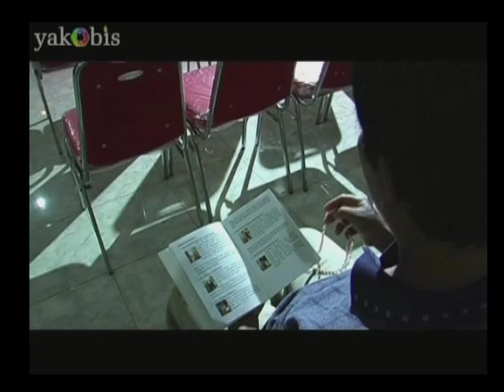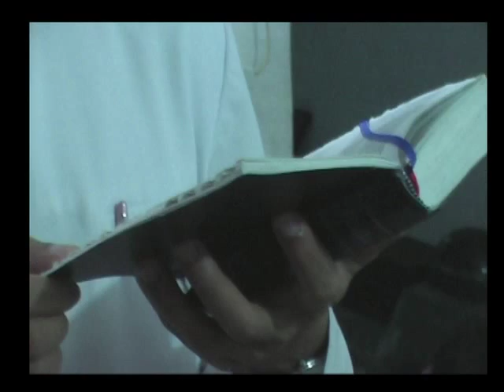BUNDA YANG TERSUCI.Cipt/Vokal. Rm Yuni Wimarta CM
Ingin mengunjungi Channel Yakobis TV. Klik atau

Bunda Maria, penghubung banyak agama

Belum lama ini di Jerusalem sekelompok agamawan dari Islam, Kristen dan Yahudi, yang semuanya laki-laki, berkumpul untuk memuji seorang perempuan -- Bunda Maria/Maryam..., ibunda Yesus/Nabi Isa -- dan menemukan makna bersama melaluinya.

Dalam dunia prakarsa dan upaya bina damai yang didominasi laki-laki, ini merupakan contoh langka dan menarik bagaimana seorang perempuan suri teladan digunakan sebagai penghubung.

Maria, yang merupakan seorang Yahudi dan ibunda dari Putra Tuhan bagi orang Kristen, jugalah salah satu perempuan yang paling disanjung dalam Islam. Sebuah surah dalam Alquran pun menyandang namanya. Namun, di samping status ini, ia sangatlah manusiawi.

Adakah cara yang lebih baik untuk saling terhubung daripada melalui salah satu ibu paling terkenal dalam sejarah ini?

Pendiri prakarsa ini adalah mantan jurnalis Ingrid Stellmacher, yang setelah 25 tahun memproduksi acara televisi dan film ingin "berhenti mengomentari konflik dan mulai melakukan sesuatu untuk menyelesaikannya." Ia membentuk organisasi yang bermarkas di Inggris, The Mary Initiative, yang bertujuan menyatukan orang-orang melalui pemahaman dan perasaan mereka tentang Bunda Maria.

Stellmacher mengatakan bahwa memfokuskan perbincangan pada arti penting Bunda Maria mengatasi hambatan "sekadar bicara"tentang dialog antariman dan perdamaian. Maryam membawa orang-orang ke meja dialog karena belas kasih dan respek yang ia tunjukkan, dan dengan begitu bisa menghubungkan para peserta dialog, baik laki-laki maupun perempuan, bahkan sebelum mereka mulai bicara.

Para penganut dari beberapa agama yang dibagi dalam kelompok-kelompok, terkadang bersama rekan yang tak mengamalkan agama, diminta untuk mendiskusikan pertanyaan, "Apa arti Maryam bagi Anda?"

Tanggapan-tanggapannya difilmkan, dan wawancara salah satu kelompok dipresentasikan untuk didiskusikan oleh kelompok-kelompok lain.

Misalnya, Dubes Palestina untuk Inggris di London, Profesor Manuel Hassassian, mengungkapkan bagaimana baginya,"Maria melambangkan harapan, spiritualitas dan cinta." Harapan, spiritualitas dan cinta adalah beberapa unsur penting yang sering kali luput ketika kita membahas berbagai isu yang kita hadapi di dunia ini.

Profesor Yahudi, Miri Rubin, dengan fasih menggambarkan bagaimana mustahilnya menjadi orang Eropa, namun tak tersentuh oleh jangkauan Maryam dalam seni, arsitektur dan puisi,"pada dasarnya semua yang kita anggap indah".

Sekelompok muslim Pakistan mengungkapkan keinginan untuk mempunyai suatu prakarsa Maria antara India dan Pakistan karena pemisahan kedua negara ini merupakan tragedi mereka.

Saat itu mereka belum melihat klip film Dr Mohini Giri, menantu presiden keempat India, VV Giri, yang beragama Hindu, yang menjelaskan bahwa baginya Maria adalah seorang ibu, dan jika melalui Maria kita bisa meraih perdamaian lalu mengapa tidak (menggunakannya sebagai penghubung semua)?

Ide Rekonsiliasi

Membawa diskusi-diskusi positif dan berorientasi ke depan tentang Maria kepada kelompok-kelompok orang yang masih melihat ke belakang ke serangan 11 September memunculkan pertanyaan-pertanyaan konseptual penting untuk upaya bina damai. Misalnya, bagaimana kekuatan keras harus diimbangi dengan kekuatan lunak dan ide-ide rekonsiliasi.

Di sebuah acara Mary Initiative di Universitas Fairfield, Amerika Serikat awal tahun ini, Direktur Center for Faith and Public Life, Pdt Richard Ryscavage, mengatakan bahwa "Prakarsa Maria seharusnya diajarkan di sekolah diplomat di Amerika Serikat, karena pendekatan seputar Maria ini, yang menyediakan ruang yang tidak konfrontasional dan sudah ada karena kesamaan narasi antara orang Kristen dan muslim, merupakan sebuah percakapan kuat baru yang bisa menjangkau para diplomat dan mengulurkan sesuatu yang tulus, dan bukannya sesuatu yang sengaja dibuat."

Pada akhir sesi yang berlangsung selama tiga jam di sebuah penjara di AS, dua pendeta mendekati Stellmacher menerangkan kalau mereka pernah diminta memberi presentasi bersama dengan rekan Muslim mereka, namun ketegangan antara pendeta Kristen dan Ustadz Muslim begitu tinggi sampai-sampai mereka pun batal presentasi.

Namun, sekarang, mereka akan mengusulkan untuk menyampaikan presentasi bersama tentang Maria.

Stellmacher tahu bahwa dua pendeta ini akan kembali dan berbincang dengan gaya berbeda, lebih lembut, dari yang sebelumnya.

Stellmacher menuturkan: "Ada sebuah pepatah Buddha -- hati memiliki bahasa rahasia. Memperkenalkan Maria membuka jalan untuk menggunakannya."

*Penulis adalah seorang pengarang di London. Artikel ini diambil dari Kantor Berita Common Ground (CGNews).

Sumber: Sinar Harapan